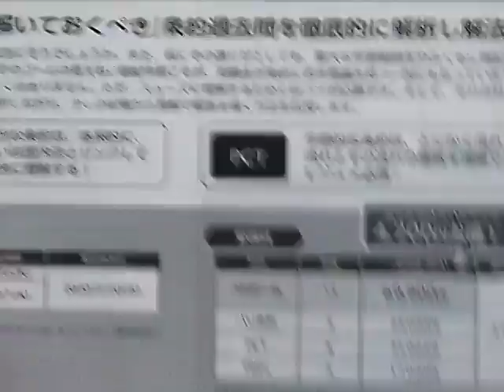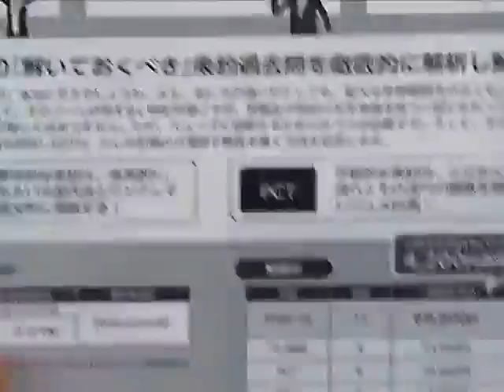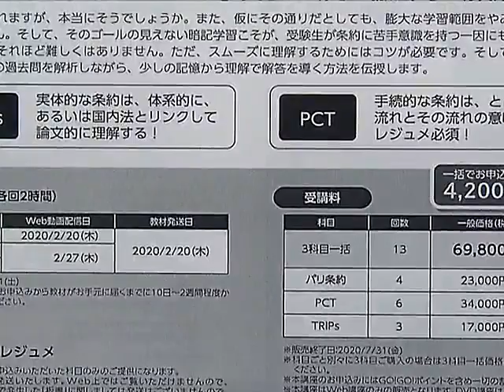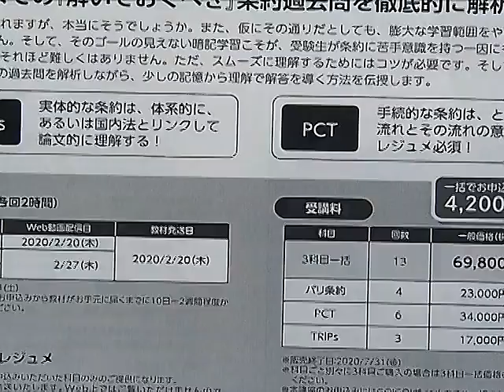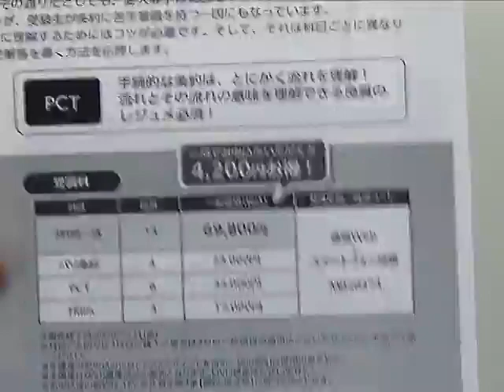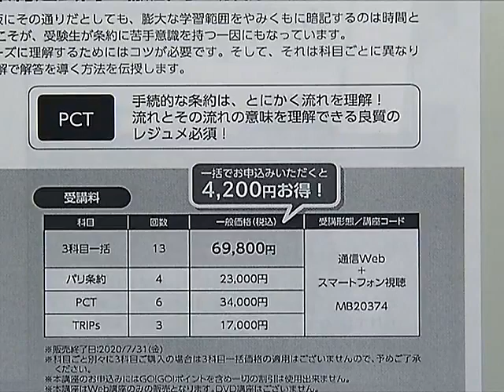【LEC弁理士】佐藤卓也の短答条約徹底解析プロモーション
佐藤卓也の短答条約徹底解析
～苦手の原因はコレ！理解すべき視点を変えるだけで条約は解る！～